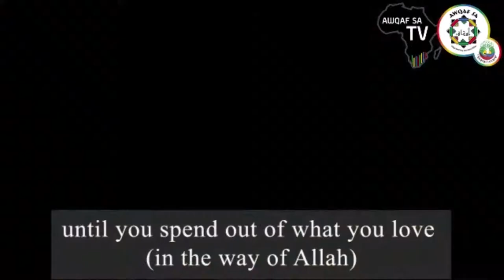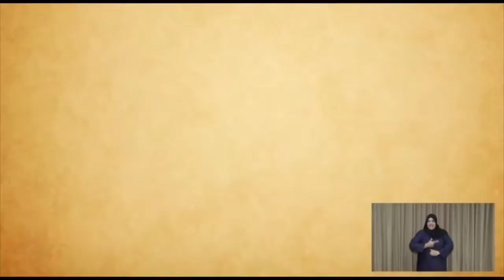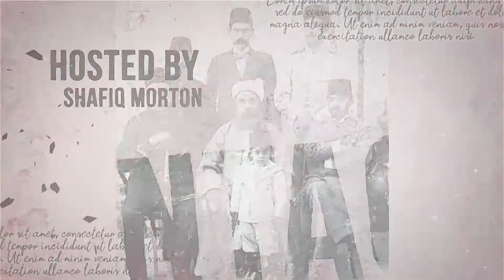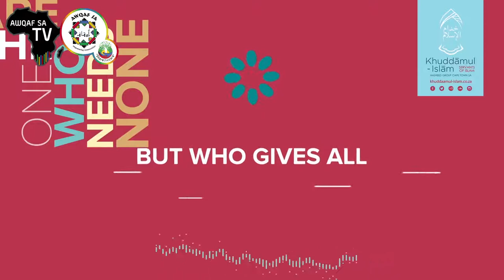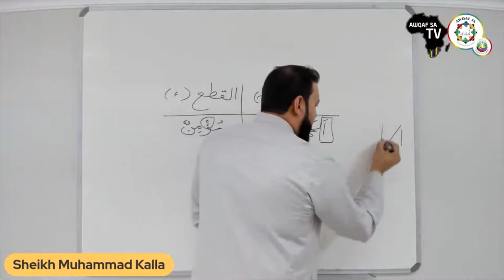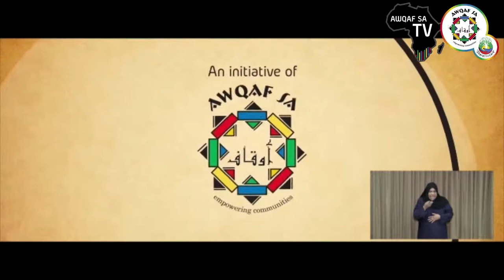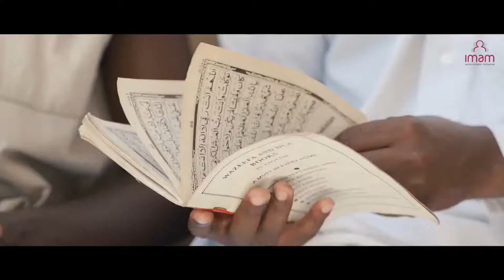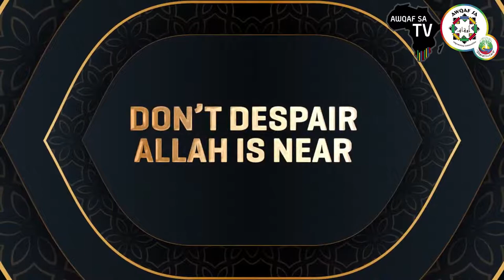Awqaf SA TV – Episode 3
Today’s Awqaf SA TV Ramadan 1442 / 2021 Lineup includes:

Quran Recital: Surah Ali Imraan:92 by Sheikh Gharith Williams
Waqf Q & A Series with Zeinoul Abedien Cajee and Moulana Abdul Khaliq Ebrahim Allie
Moments in History with Shafiq Morton and Historian Ebrahim Rhoda
Arabic Bytes with Sheikh Muhammad Kalla
Arabic writing with Faheem Rhoda Jackson
Naseeha by Sheikh Muhammad Carr
What is Waqf
Ramadan Reminder with Ustaad Abubakar Muhammad
Nasheed recitals by Khuddamul Islam
Khuddamul Islam Short Film Documentary
Thikr with Sheikh Ismail Londt

Awqaf SA TV is available on INX App - reg.inx.tv

About Awqaf SA
Awqaf SA is a community based charitable organisation aimed at investing endowment funds for various community development programmes. These programmes are aimed at promoting self-reliance and sustainability.